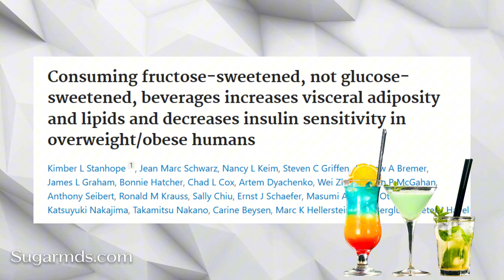You Thought Glucose Was Bad? Wait Until You Hear About This Sugar!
🌟 Curious about how fructose compares to glucose and its impact on your health?

Is Fructose Worse Than Glucose? The Truth About Sugar & Diabetes 🍎🍌

In this video, I break down everything you need to know about glucose vs fructose and their effects on the body, especially for those managing diabetes. While fructose often gets a bad rap, is it really worse for your health than glucose? We explore why fructose is considered harmful in excess, its role in fatty liver disease, and how it impacts insulin resistance and blood sugar control.

I also reveal how fructose affects the liver, the dangers of high fructose corn syrup, and how you can enjoy fructose in a healthy way by choosing whole fruits that come packed with fiber and nutrients. Plus, I'll show you how to create a balanced meal plan with fruit to maintain healthy blood sugar levels.

The importance of exercise in managing blood sugar and insulin sensitivity.

👉Key Moments:
00:00 Introduction: How Sugar Affects Your Health
00:42 Glucose vs. Fructose
01:07 Fructose’s Impact on Health
03:05 How Fructose is Processed
04:18 Best Ways to Consume Fructose
08:02 Diabetic Meal Plan & Exercise Tips

For those looking to safeguard their health, Dr. Ergin also recommends high-quality B12 supplements available at SugarMDs.com. Stay informed and take control of your health with SugarMD!